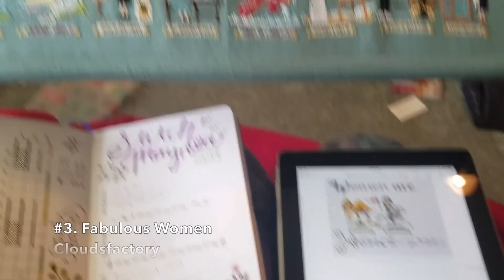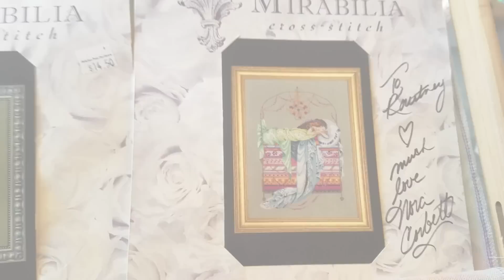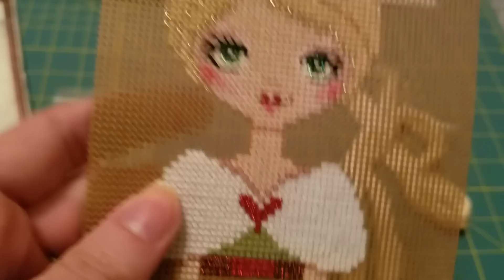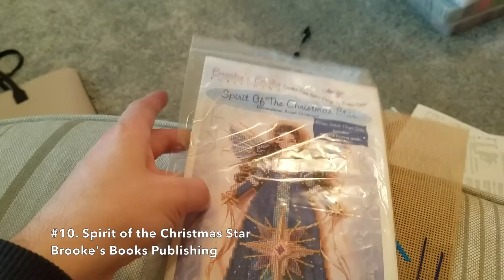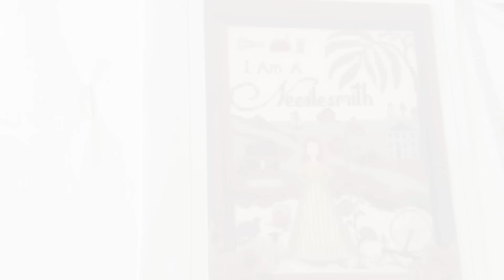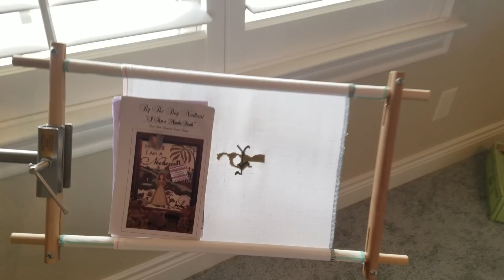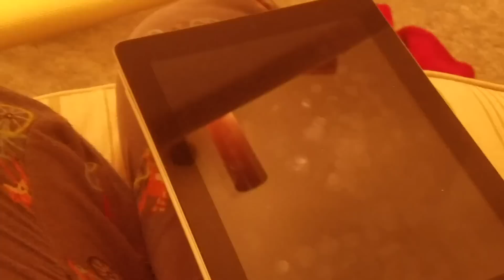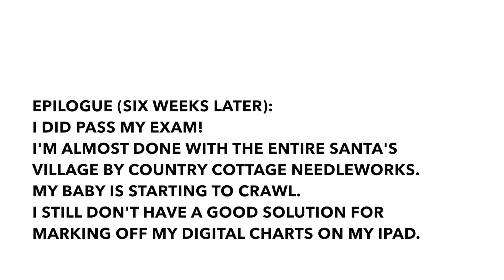Cross Stitch #27 - Stitch Maynia 2019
Watch my progress on 15 different projects over the course of several weeks in May (and June!) - there's nothing like a challenge to get my stitchy bug back!